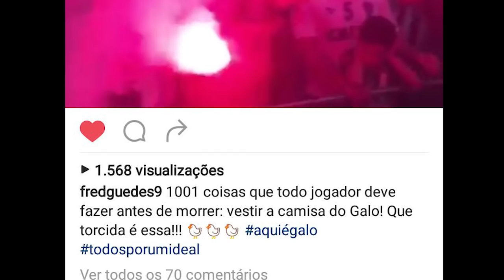Fred fora do Galo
Análise e opinião sobre a saída do atacante Fred do Atlético-MG.